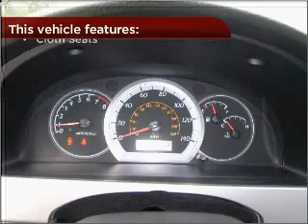2004 Suzuki Forenza in Pensacola, FL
Frontier Motors
2004 Suzuki Forenza
4-Speed A/T
Mileage:67984